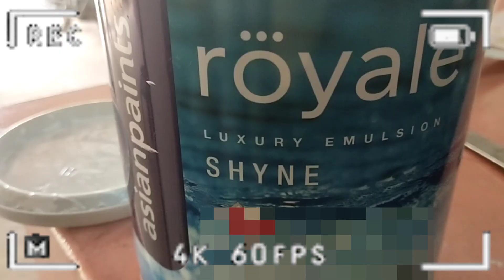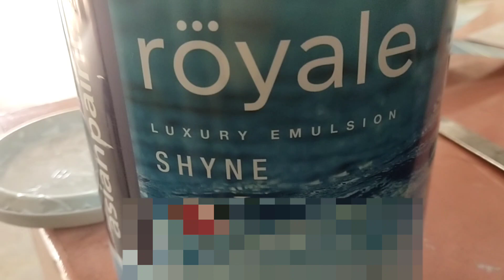बच्चे मामा घर से वापस क्यों नहीं अपने घर आ रहे है ?